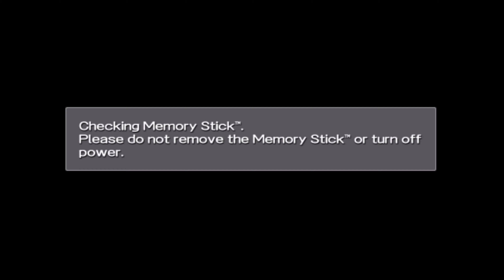Yu-Gi-Oh! 5D's Tag Force 4 story mode Akiza Izinski heart event 1-4